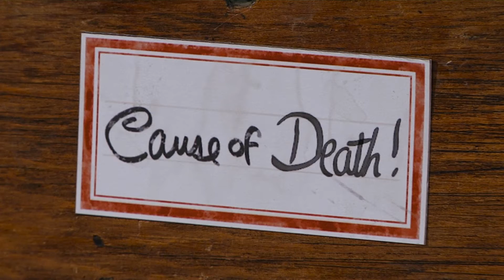The Mystery Files ep. 08 THE MYSTERY OF THE MUMMY’S TOOTH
Ep. 08 THE MYSTERY OF THE MUMMY’S TOOTH

The clues: a mummy replica, a broken old tooth, and a stale biscuit.

The file label: “Cause of Death!”

Today’s mystery is a whodunit! To find out what killed a mummy, Kyla goes to the archaeological museum to examine a real mummy, while E.B. takes the tooth to a dental school to do forensics. The gang discovers that Ancient Egyptians had stone in their bread that could break their teeth and cause fatal dental infections. “Whoa! Death by biscuit!”